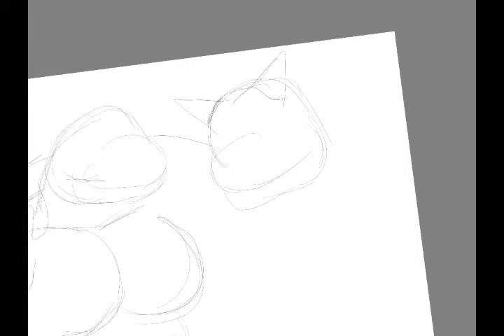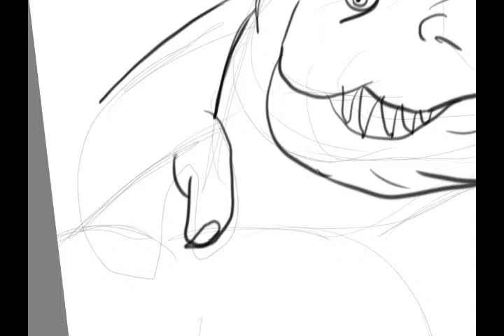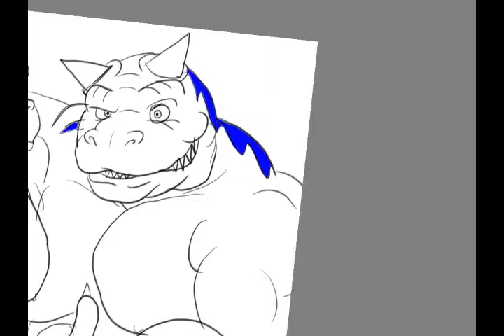Dino summer pride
My timelapse of my OC extreme dinosaurs